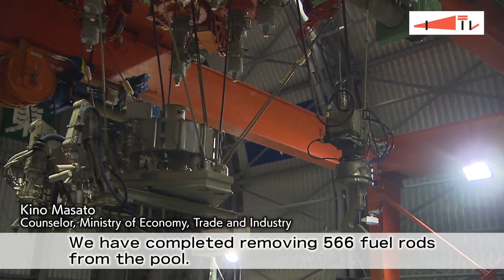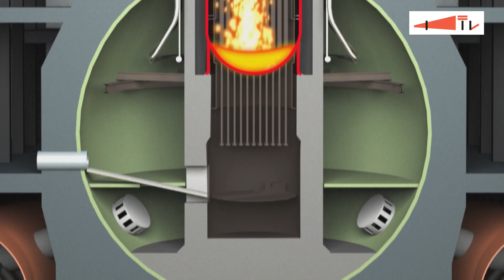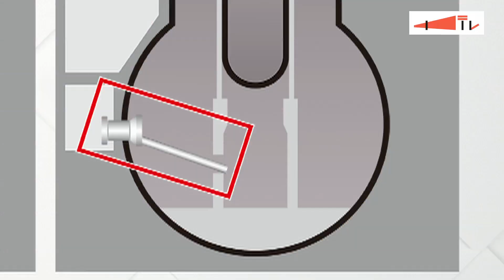Removal of Fukushima nuclear fuel debris poses major challenge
Removing nuclear fuel debris from reactors at the Fukushima Daiichi nuclear power plant is arguably the most difficult step in decommissioning the facility.

Field report; Satoko Oohashi, Fukushima Central Television